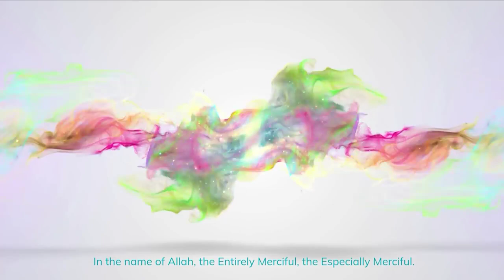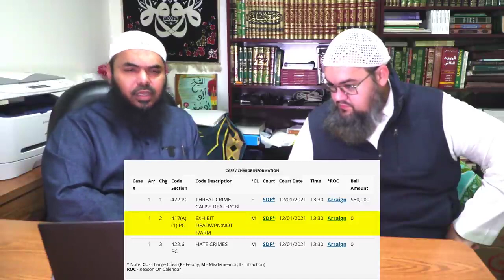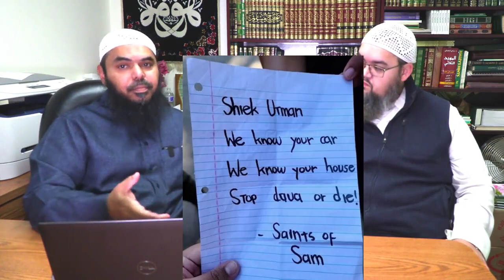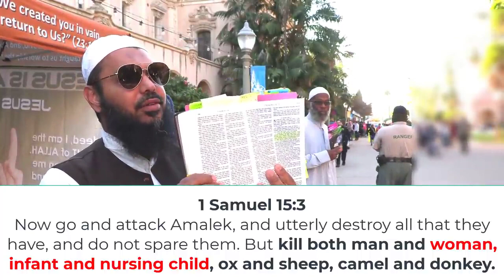Knife Attack on Shaykh Uthman Update